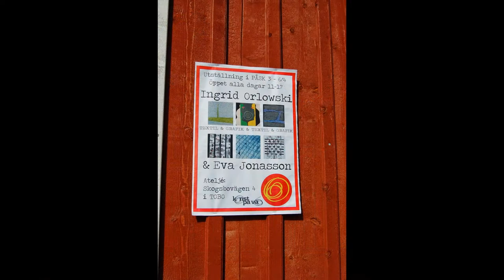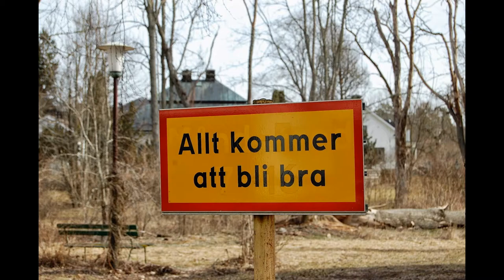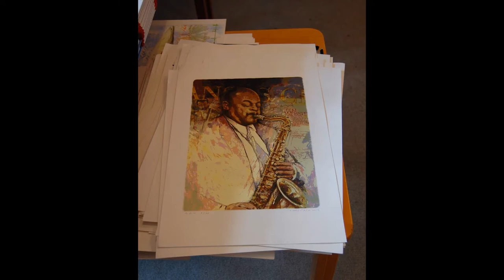Konst på väg i Tobo 2015-04-06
Först besök hos Eva Jonasson och Ingrid Orlowski i Evas nya ateljé och därefter hos Anna-Karin Axelsson på samma gata. Så vidare till Eric Sahlström Institutet med utställningar av Leif Högström, Margareta Nordqvist, Simone Andreasson, Katarina Visén och Sture Hogmark. En sväng till Tobo Glasblåseri med glas gjort av Anders Melhus och Ulrika Rundlöf. Gästutställare Göran Willgren visar glasgravyr och de har även ett samarbete med smeden Jan Mattsson.